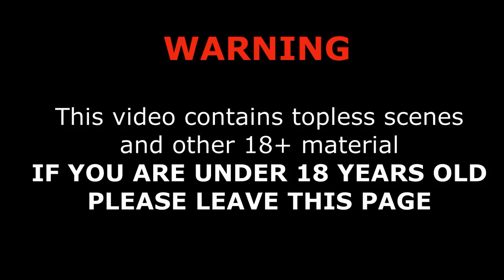රටම කැළඹු Cleopatra සිංදුවේ හොඳම කෑලි ටික මෙන්න